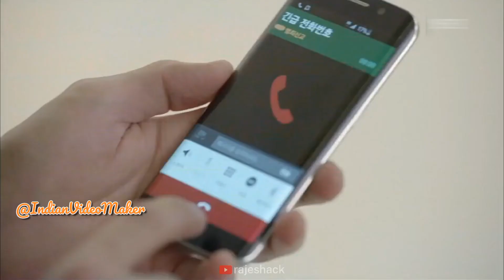Ranjha C-kdrama hindi remix song 💞 Sad Chinese drama hindi remix song ❤️